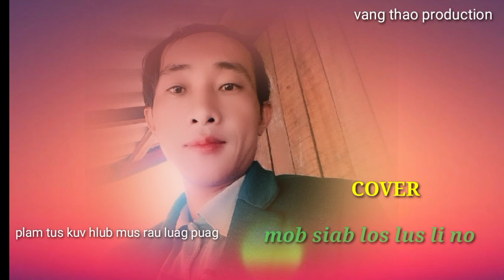mob siab​ los laus​ li​ no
👉Ua​ tsaug​ rau​ tus​ phooj​ ywg​ ntxawg​ lis​ txoj​ nkauj​✍️